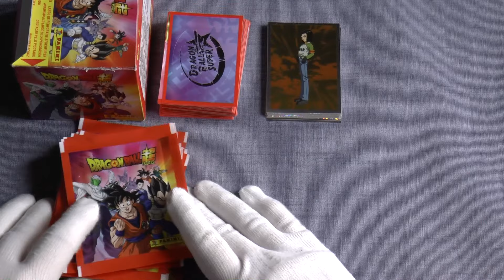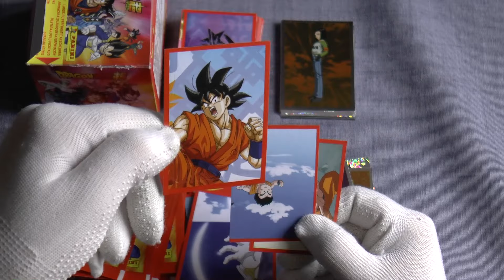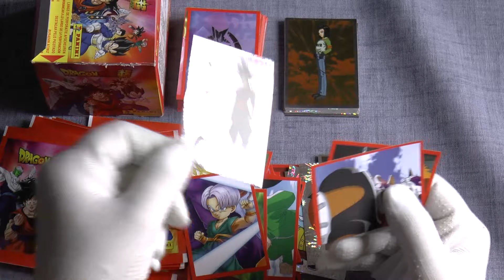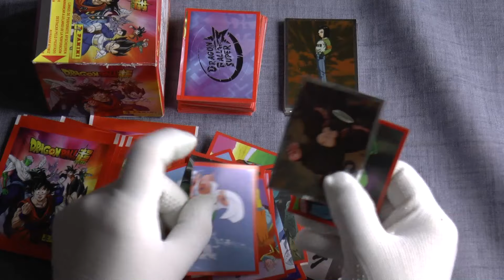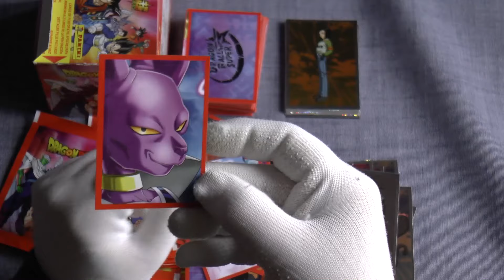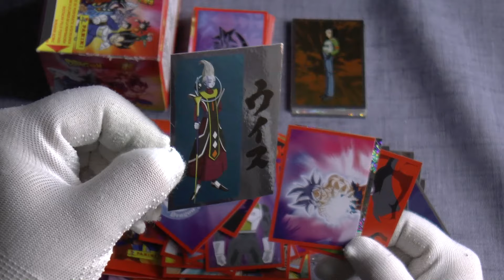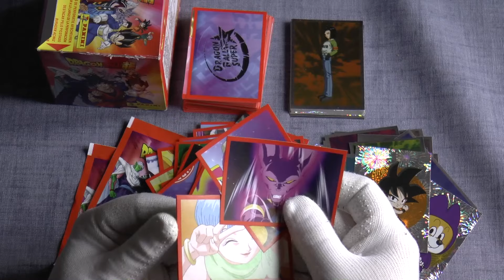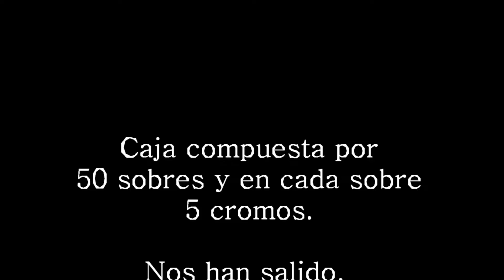Apertura (Unboxing) nueva colección Dragon Ball Super de Sticker de Panini 2020_Parte_2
Aquí os traemos, la segunda parte de la apertura de la caja de 50 sobres, de la  nueva colección Dragon Ball Súper de cromos adhesivos 2020 de Panini.
Consta de 204 cromos de los cuales 36 especiales

12 cromos P correspondientes a "Deformados"
Se trata de una colección que abarca todo Dragon Ball Super en general

El álbum consta de 32 páginas con poster central donde van pegados los cromos P
la imagen de portada es de Goku y sus 7 amigos más poderosos

Ya está a la venta, y lo podéis encontrar en todos los quioscos, tiendas especializadas, grande almacenes, etc.
Esperamos os guste.
Música
Pluck_It_Up de la Biblioteca de audio de YouTube
Reconnaissance de la Biblioteca de audio de YouTube
Tonight_Is_Never de la Biblioteca de audio de YouTube

Únete a nuestro Canal como nuevo Miembro, buscamos a gente como tu, ademas como miembro del Canal disfrutaras de ventajas únicas.